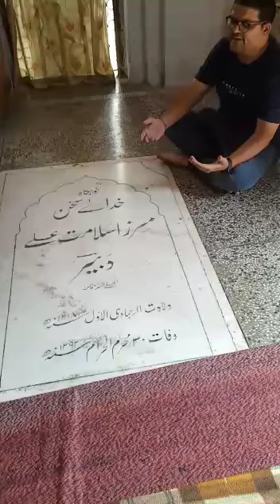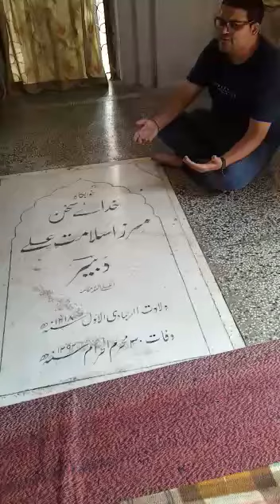Khud e Sukan Mirza Salamat Ali Dabir r.a Roza Lucknow Qabar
Reciter Syed Imran Hussain Moosavi